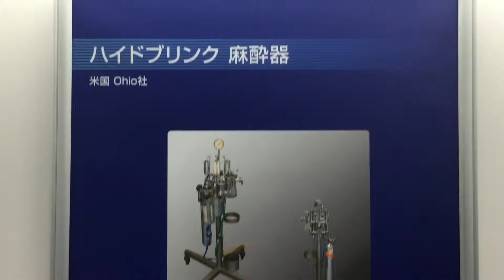麻酔器 【Oxward Movie Dictionary/オックスワード動画辞典】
麻酔博物館